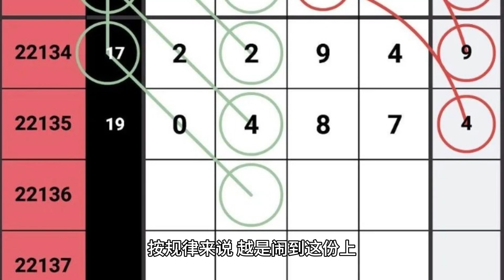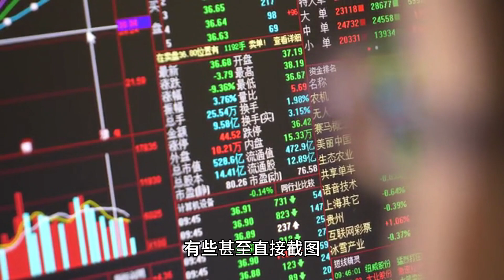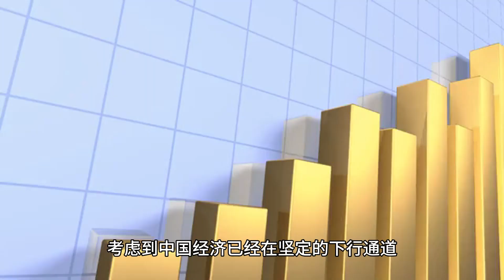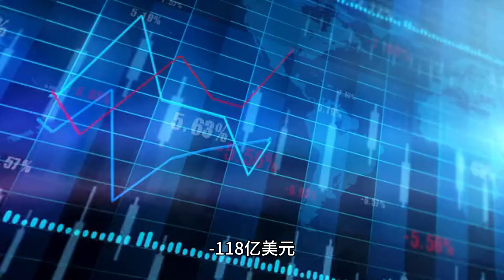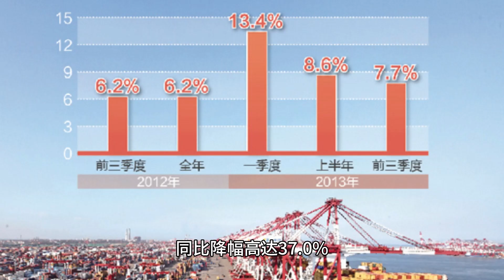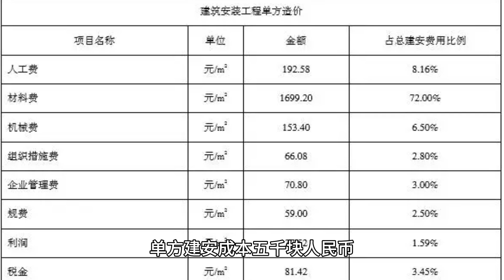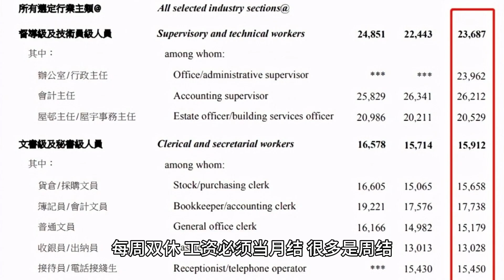老蛮：房价要降到什么程度去？我的态度非常明确